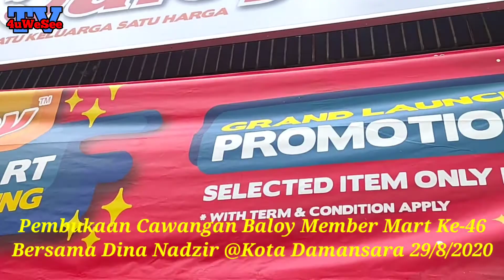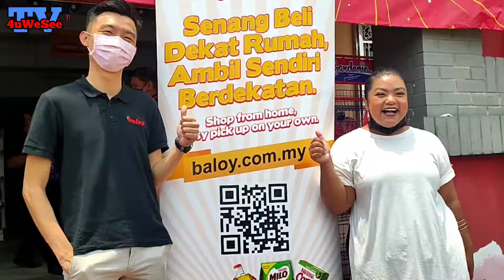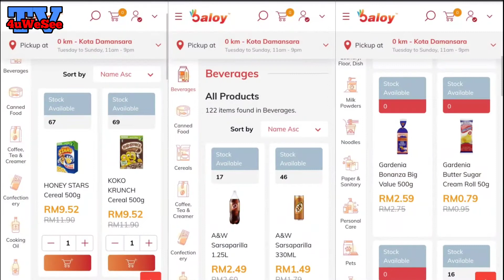Baloy Member Mart Sungguh Berbaloi Dihiburkan oleh Dina Nadzir 29/8/2020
Pembukaan Cawangan Baloy Member Mart Ke-46 Bersama Dina Nadzir @Kota Damansara [29/8/2020]

Petaling Jaya, 29 Ogos 2020 - Baloy meraikan pembukaan cawangan Baloy Member Mart ke-46 nya di Kota Damansara hari ini. Berasaskan format platform Online to Offline, Baloy menawarkan pelbagai barangan runcit harian dengan harga yang sangat rendah, menyaingi harga di pasaran.

Dengan lebih 500 barangan dari jenama ternama seperti Nestle, Yeo’s, Jalen dan Adabi, Baloy mula berOperasi setahun yang lalu dan merancang untuk membuka 100 buah kedai menjelang Disember ini.

Turut hadir memeriahkan pelancaran Baloy Member Mart di Kota Damansala adalah penyanyi dan DJ popular negara, Dina Nadzir.